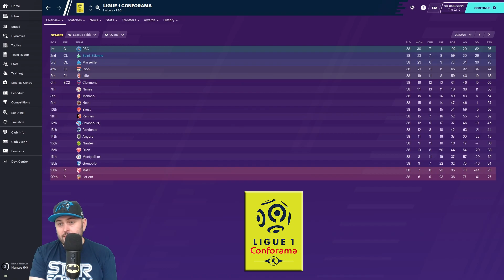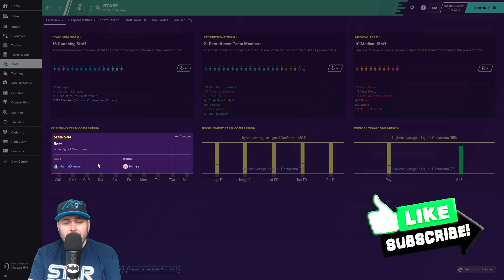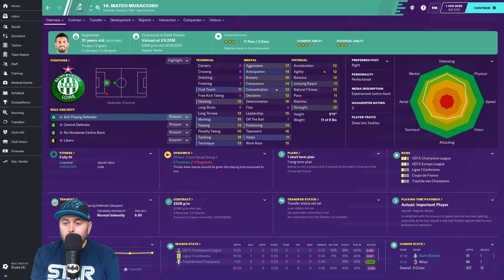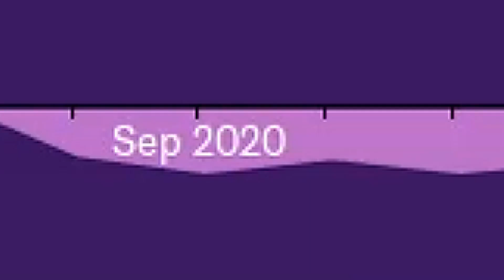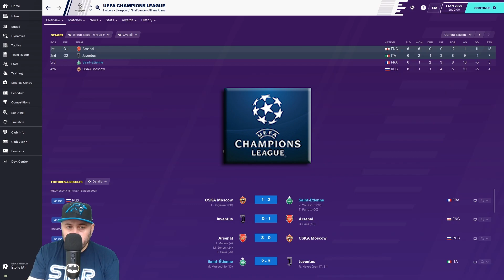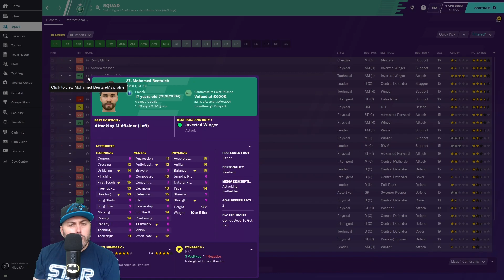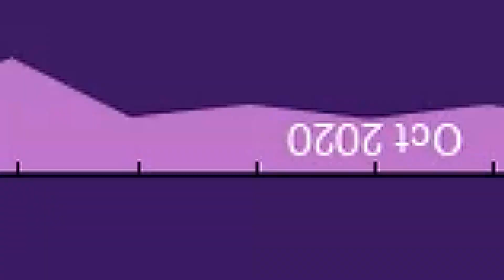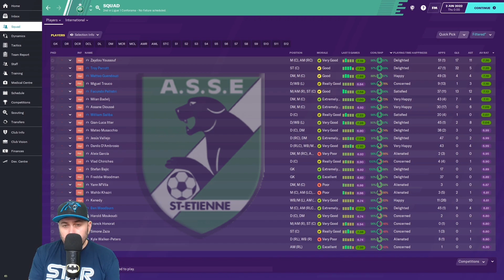FM20 - EP3 - Rebuilding Saint-Etienne - Football Manager 2020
Welcome to episode 3 of Rebuilding Saint Etienne. In this FM20 video I try and turn the Les Verts into a title winning team again. Once the home to Frances best players this once mighty team from France now finds itself miles behind PSG within French football. Can I take the most successful French league team back to where they belong?